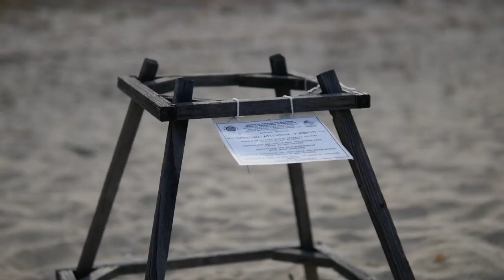WE RENTED A BOAT & SCUBA DIVED! Zakynthos Last Days! VLOG 15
VLOG 15
we took a boat trip to Keri Caves and did some more diving and exploring then the day after, We rented a boat and went to oasis beach Marathonisi Island and then scuba dived on our last day! please enjoy and like comment and subscribe!